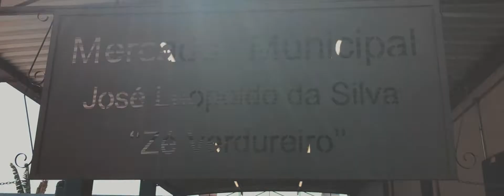XI ENCONTRO REDE ARTESANIA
O XI Encontro da Rede Artesania foi realizado em Pompéu,

MG nos dias 13, 14 e 15 de maio de 2022. Contou com a participação de artistas e grupos de diversas regiões de Minas Gerais.

Músicas: "Coração Civil" de Milton Nascimento e "A Banda" de Dominguinhos

Filmagem e edição: Dilson Moreira

Apoios: Lei Aldir Blanc MG, Associação Pano de Roda, Agropéu, Governo de Minas e Ministério do Turismo.